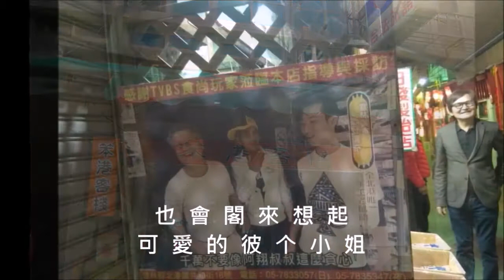快樂的工人（文夏唱）（亞洲樂團）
快樂的工人

作詞 : 文夏
作曲 : 日本曲

我就是孤單的人 快樂的工人
一早起透早 打拼做工 心裡感覺真快樂
什麼人 想要做著我的愛人呢
夜市的 冰店彼個可愛的小姐
也會擱來想起 可愛的伊的笑容
浮在我的目睭

我就是孤單的人 獨身的工人
日頭若落山  趕緊收工 心裡感覺真快樂
你敢會 想要做著我的愛人呢
提著伊 昨日送我胸前的金鍊
也會擱來想起 可愛的伊的目睭
我是真正愛你

我就是孤單的人 青春的工人
雙手是傢伙 打拚做工 心裡感覺真快樂
什麼時 伊會做著我的愛人呢
希望伊 卡緊會當甲我來作伴
也會閣來想起 可愛的伊的小姐
你是我的寶貝